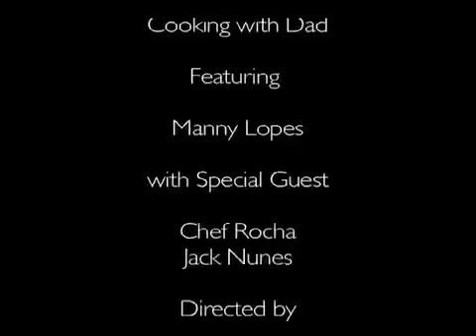Cooking With Dad TV show - Episode 1 (part 3 of 3)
This has been a favorite for me & my family and is a fun meal to make. It is a combination of marinated pork cubes and clams with potatoes.

Carne de Porco à Alentejana is one of the most important and traditional pork dishes of the Portuguese Cuisine. It originated from the Alentajo region of Portugal. Alentajo is known for raising free roaming young pigs on diets of acorns.